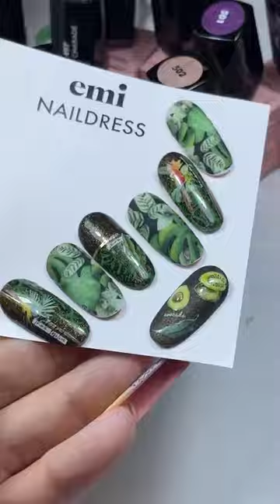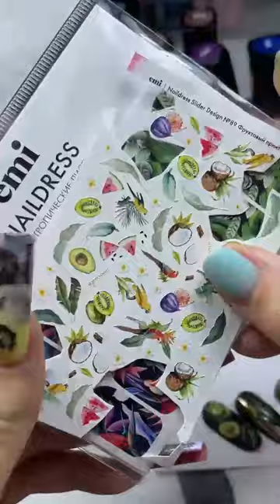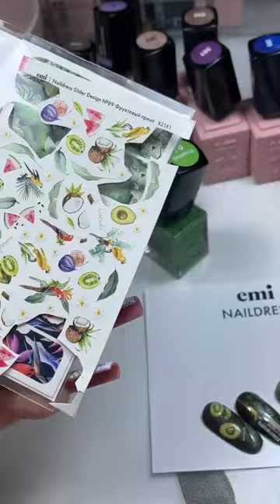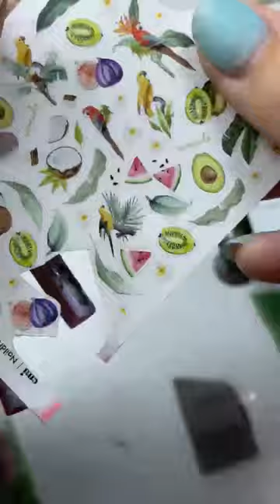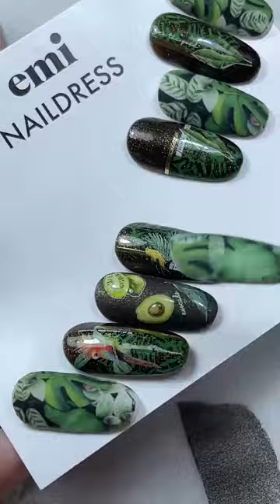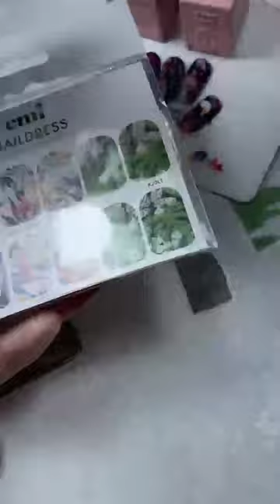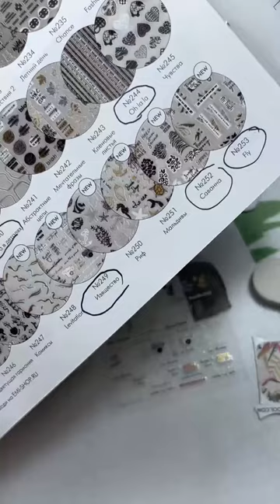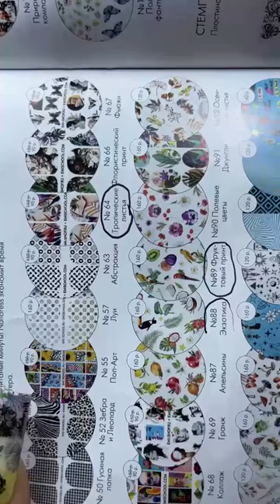Прямой эфир с Екатериной Мирошниченко экзотический дизайн с новой коллекции гель-лаков "Марракеш"